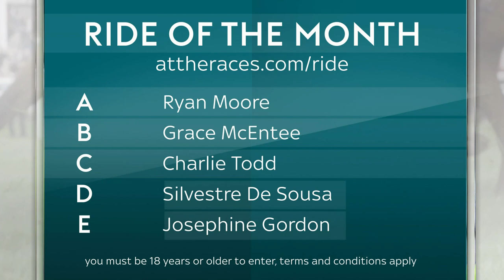Ride Of The Month - April 2019 - Sky Sports Racing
Vote for your Sky Sports Racing Ride Of The Month - Check out this month’s contenders and cast your vote today